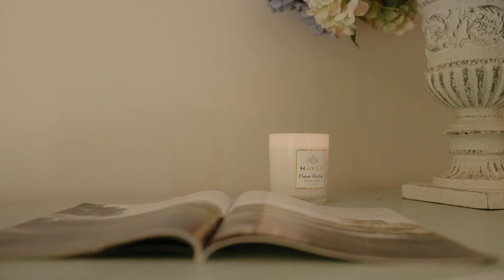DiJones / 49 Eridge Park Road, Burradoo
49 Eridge Park Road, Burradoo